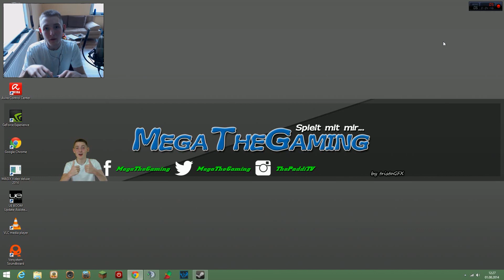Info Video - 01.08.14 - 48 Stunden Leitstellenfahrt, Warum Keine Videos kam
Im Video findet Ihr Informationen.

►Ihr seit bei Facebook unterwegs?!

►Du hast Skype ? Adde mich doch einfach: min3craft953

►Musik by KsTBeats:

✖Kurzbeschreibung:
Eine Riesen Mega Leitstellenfahrt über 48h von 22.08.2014, 15:00 Uhr bis 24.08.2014, 16:00 mit dabei: Tomtaz01
Da ich vom 21.07 bis zum 31.7 im Krankenhaus lag kamen deswegen keine Videos was mir leid tut :/

TS3 IP: Adresse: tomtaz01.de

Danke.